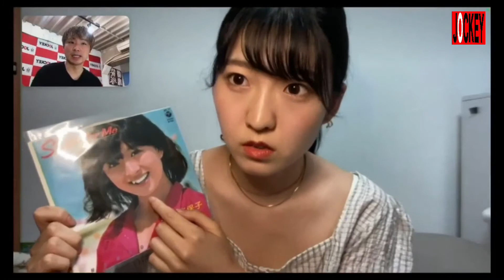岡田桜井の急にブチギレ選手権！ 有元さくら子編